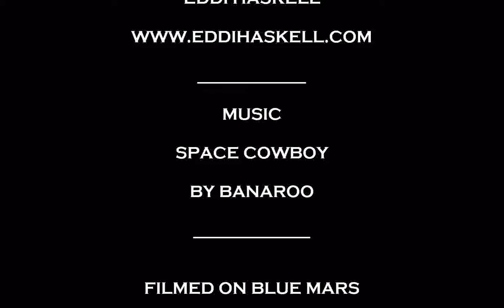The Dancing Bots of Blue Mars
The virtual world of Blue Mars has some very strange dancing bots in the welcome area. They are actually great fun to watch.

This machinima is set to Banaroo's Space Cowboy.